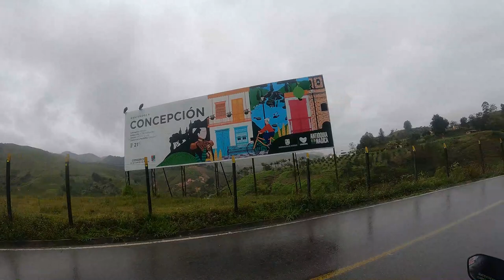Viajando a Concepción Antioquia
Conociendo los pueblos de Colombia en este caso nos fuimos para Concepción Antioquia.